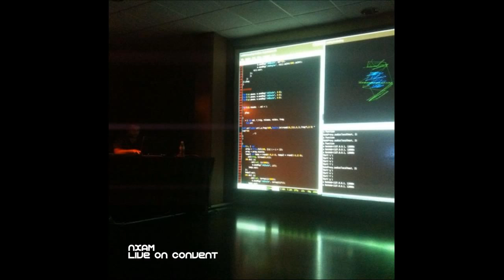Miquel Parera - nxAM Convent 2014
Artist: Miquel Parera
Title: nxAM Convent 2014
Album: nxAM / Live